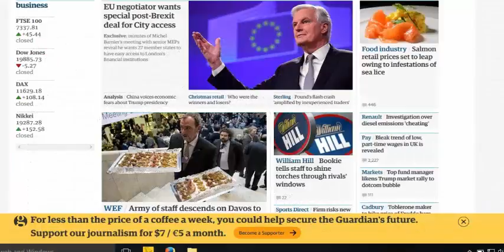Instruction and Real Life Challenges (part-9)